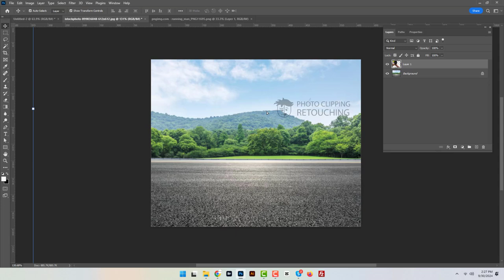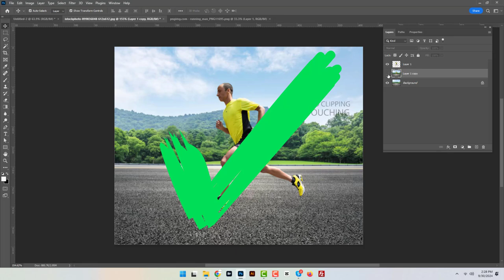Create Super Speed Running Effect in photoshop 2024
In this tutorial, learn how to create an amazing super speed running effect in Photoshop 2024. We'll guide you step by step to achieve a dynamic, action-packed motion blur effect. Perfect for beginners and professionals alike!